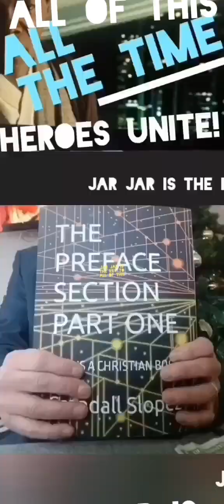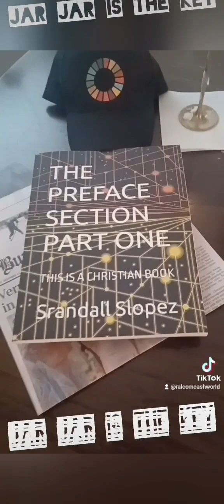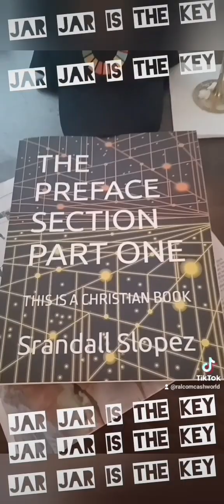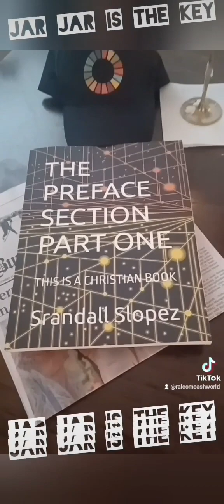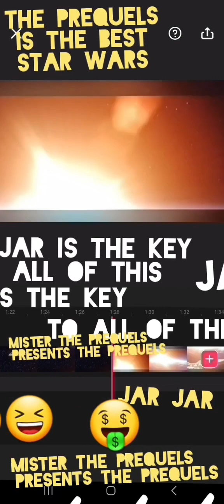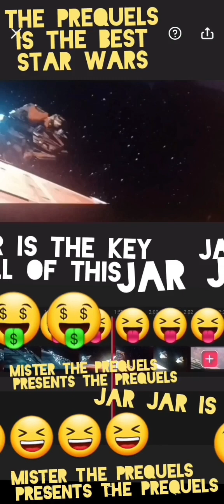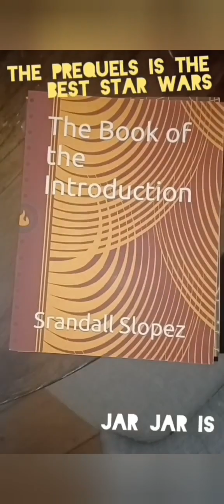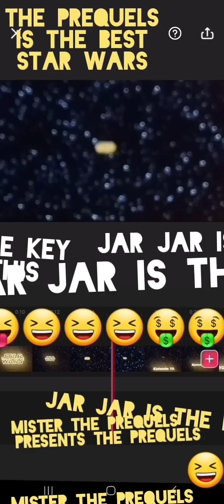Mister The Prequels ep 1-4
Original Series ep 1-4
ep1 0:00
ep2 6:20
ep3 17:22
ep4 21:50

Mister The Prequels presents The Prequels

Definitions , meanings ,  implications of Things

Srandall Slopez Comedy Music Variety

THE PREFACE SECTION PART ONE by Srandall Slopez

The Star Wars PREQUELS Trilogy is THE BEST STAR WARS

Centerpoint Church does not endorse nor sponsor nor approve of this message

Centerpoint Church in Colton is getting results according to Acts 2

Please contact Centerpoint Church in Colton to learn how you can benefit

LIVE AGAIN from THE LORD'S ANOINTED 2019 COMPLETE ALBUM

According to the Tapes

CLEAN COMEDY CHALLENGE

Watch The Tapes  AT

Centerpoint Church

           Is Not owned by any church

   Is A gift to the church

Ephesians 4

Are you listening ChurchofChrist